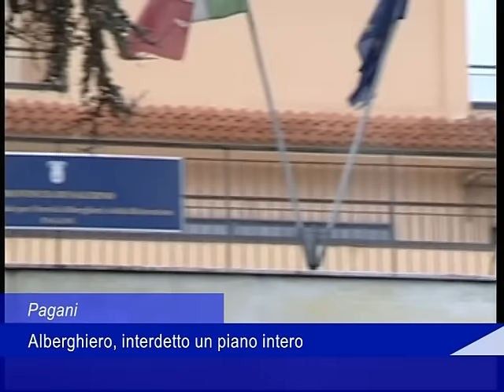Pagani: Alberghiero, interdetto un piano intero - 26 Novembre 2015